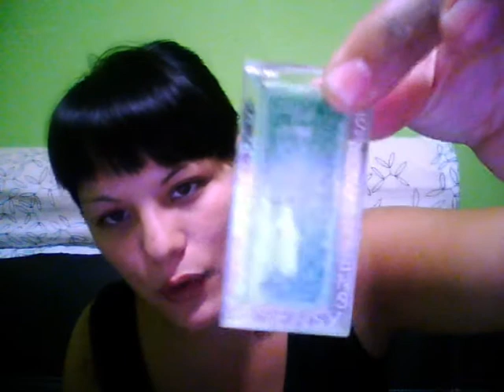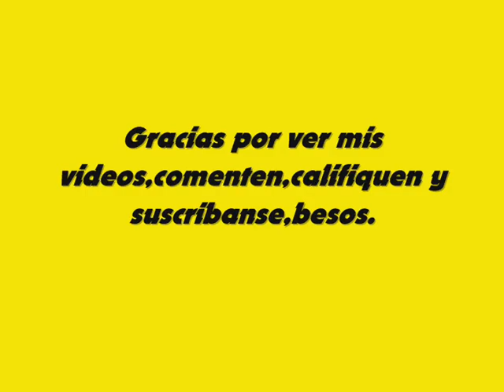Mini compra y peticion de besk1002,Mis productos del chino,.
Hola mis niñas aqui os dejo un pequeñin video sobre una mini compra que he echo y una peticion enseñando los productos que tengo de los chinos,espero os guste,besicos.